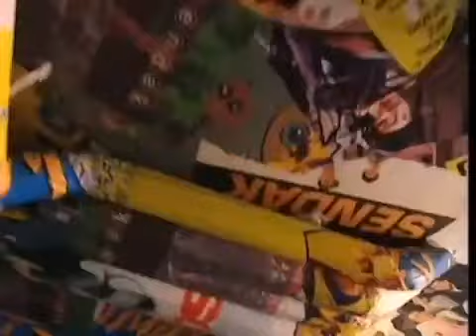Eminem unseen interview in Switzerland